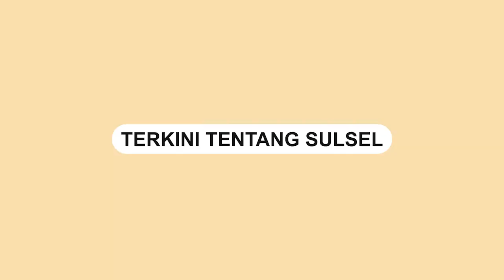Detik detik Dua Kapal Feri di Pelabuhan Ketapang Tabrakan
Sebuah video memperlihatkan kapal penyebrangan Ketapang Gilimanuk bertabrakan.

Keduanya bertabrakan saat tengah berlayar di Selat Bali yang menghubungkan Pulau Jawa dan Bali.

Insiden tersebut terekam kamera CCTV di Pelabuhan Ketapang Banyuwangi.

Video terkini dan terbaru..